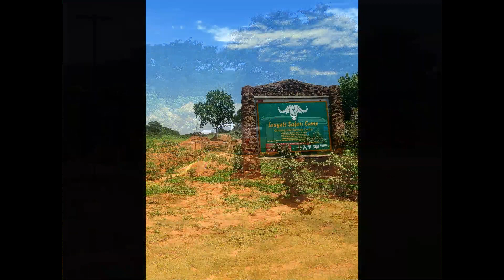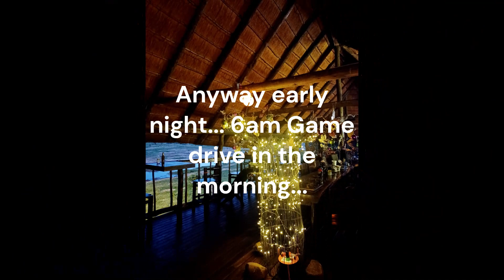Senyati Safari Camp for 2 days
The best 2 days of our 17 day trip. The bunker on waters edge gets you so close to those gentle giants...